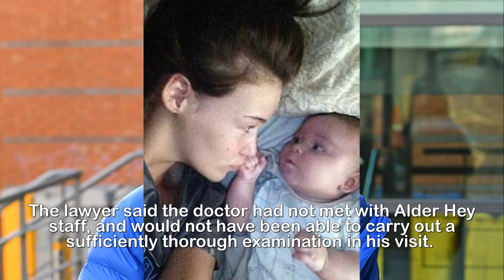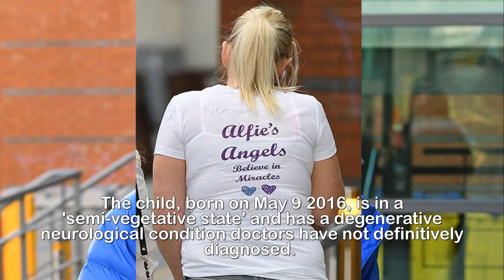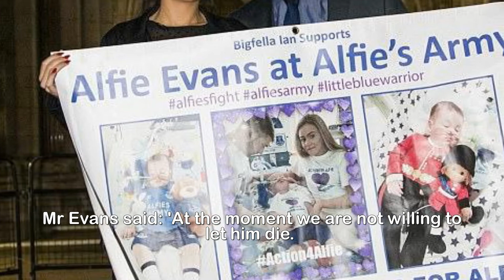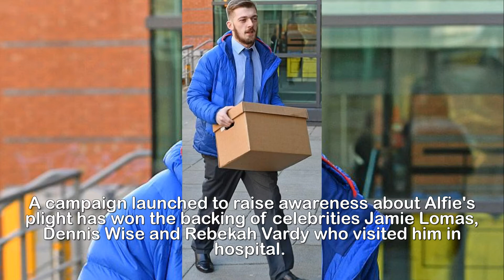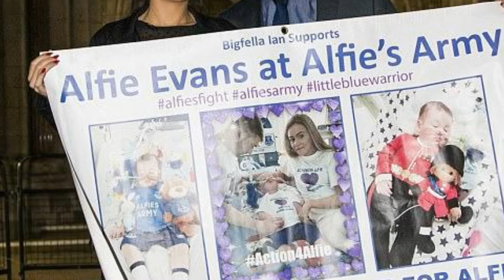Parents of Alfie Evans arrive at court for day two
Desperate parents of Alfie Evans who was born in a
'semi-vegetative state' arrive at court for day two of
their battle to stop his life-support being switched
off.The desperate parents of a brain-damaged toddler have arrived at court for day two of their battle to stop their baby son's life support from being switched off.Tom Evans - who has launched the case along with the tot's mother Kate James - broke down in tears yesterday as he heard further hospital treatment for his son Alfie is futile.The 21-year-old was comforted by his parents and there was a short adjournment before the hearing re-commenced at the High Court in Liverpool.